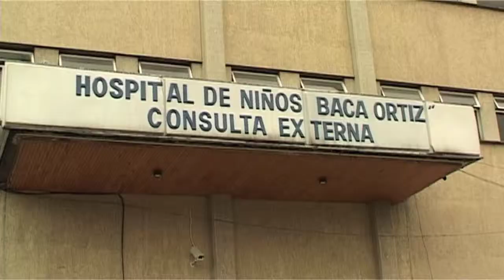Volunteering in Ecuador - Medical Project in a Paediatric Hospital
Volunteer in this children's paediatric hospital and carry out nursing duties and educational games and activities for the children. Physiotherapy or occupational therapy skills would also be useful in the hospital. Experience the fascinating culture of Ecuador and learn Spanish.